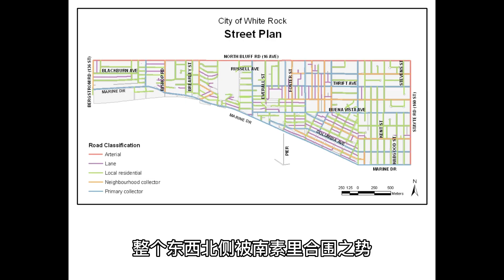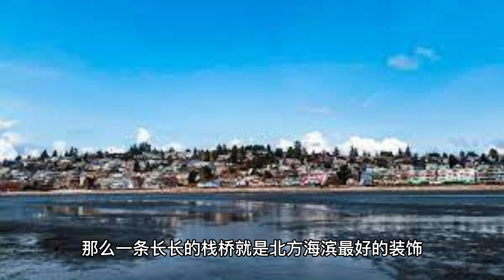白石的传说 (温哥华房地产449期)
白石确实是一个大温地区最袖珍的城市, 北起16大街，南至Marine 海滨大道，东起 stayte街 西至140街, 整个东西北侧被南素里合围之势。
无论从人口上说，还是从地域上说，白石都是大温地区最小的城市，以至于我在提到她时，用的都是“白石镇”而不是“白石市”。其实人家的大名还真就是叫白石市City of White Rock。不过“白石市”这三个字在中文里读着有点绕嘴，不响亮，反而不如“白石镇”好听。再者说，我认为“小镇”这个词，也更容易调动起大家对这个风景画片儿似的海边小城的美好想像。